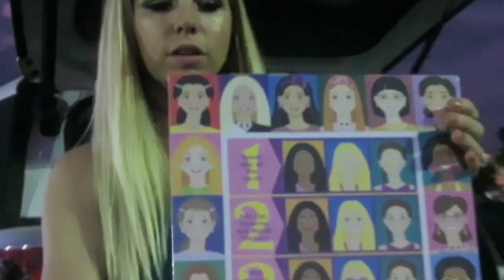3 KIDS IS A LOT! │DAILY VLOG 9•28•17